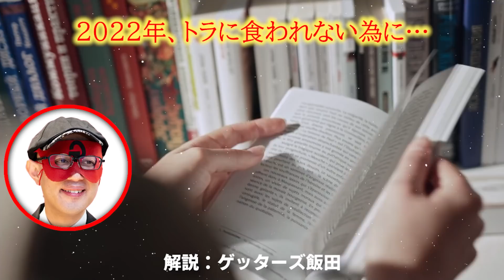【ゲッターズ飯田】※予言します…2022年は遂に彼らの時代です！M-1王者の錦鯉よりもこのコンビ達が大活躍します。「お笑い芸人 五星三心占い」